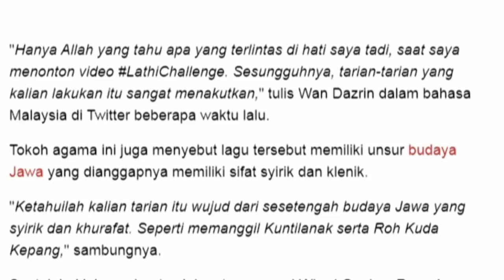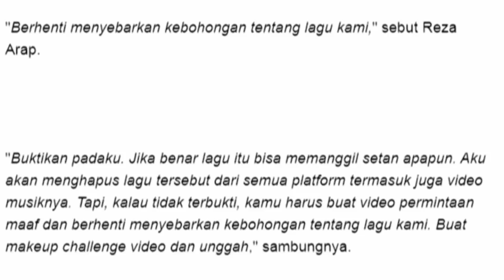Lathi Disebut Tokoh Malaysia Lagu Pemanggil SET4N